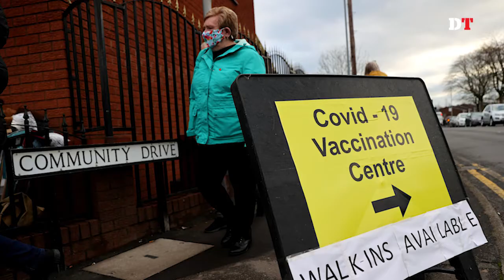Dhaka Tribune Bulletin, December 16, 2021 (8:30PM)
Keep an eye on  Dhaka Tribune's social media handles for the
latest news at 12:30 pm and 8:30 pm.